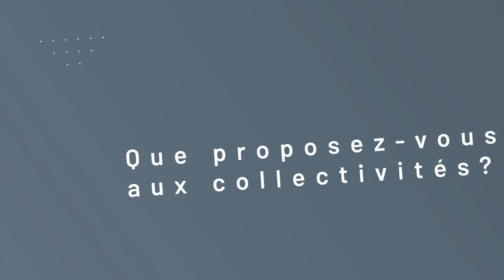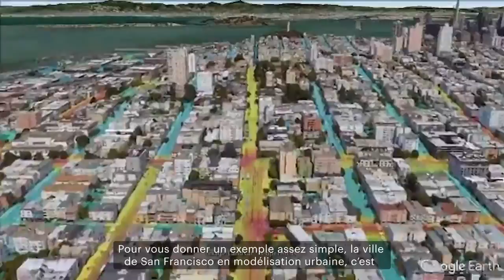Calcul Haute Performance - Cas d'usage entreprise : Numtech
Chimie & environnement : suivre et prédire la qualité de l'air de nos villes et sites industriels.